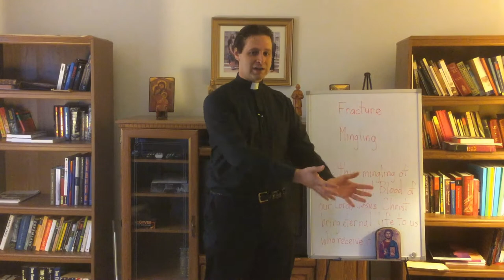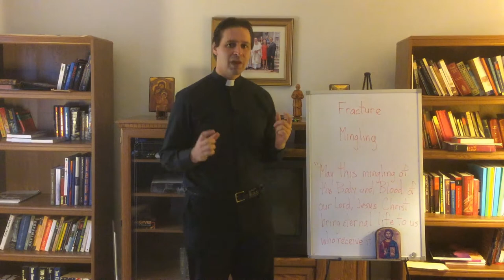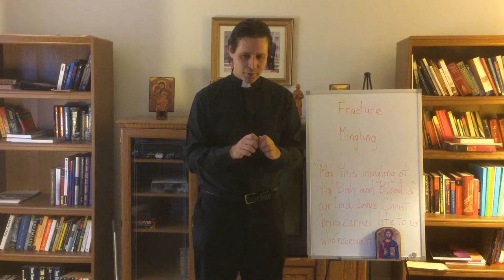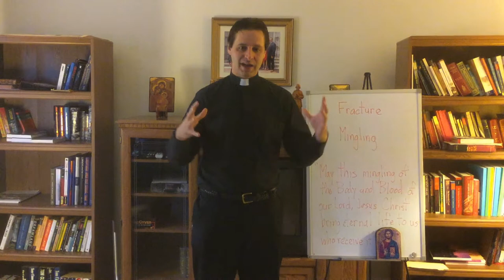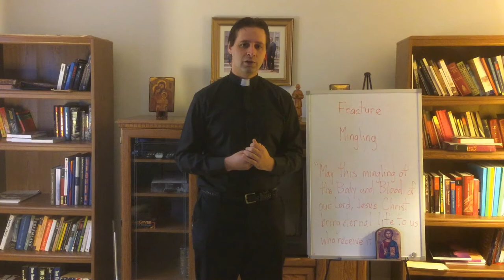Why does the priest put a piece of the host in the chalice during Mass? FQ with Father Dan Ep. 66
In this episode, Father Dan explains the symbolic actions of "fracturing" the host and "mingling" it with the cup.